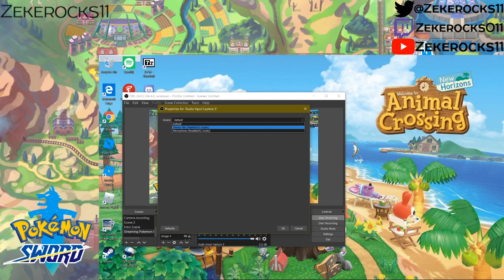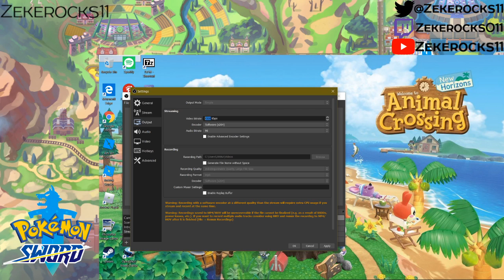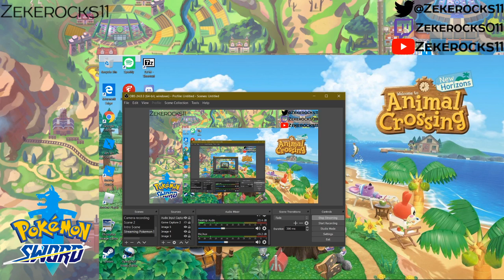Pokémon Sword Lets Play: Episode 2 - You choose what I do! Finding something mysterious in the Weald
If you made it this far in the description you earn a cookie